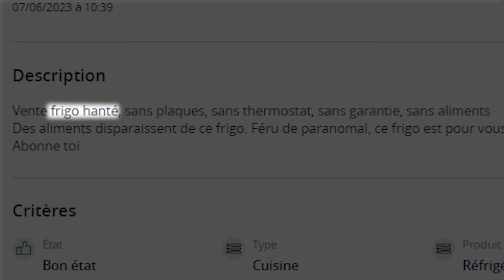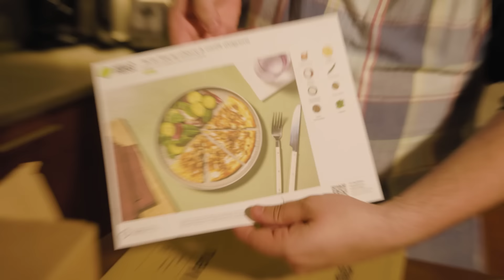N'ouvrez jamais votre frigo la nuit (paranormal)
Jusqu’à 85€ de réduction sur tes 4 premières Boxs HelloFresh + 3 cadeaux surprise + livraison gratuite avec le code HUDE85

J'ai acheté un frigo hanté, mes aliments disparaissent, je vais rentrer dedans ...